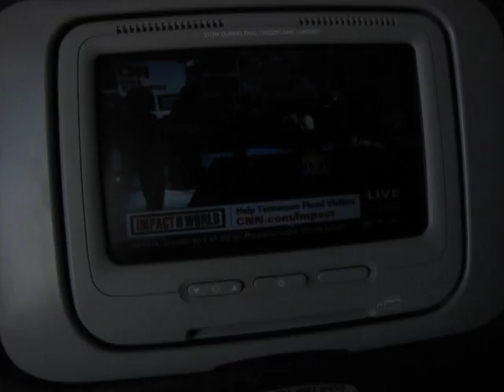CNN at 35,000 ft aboard a Delta Airlines Boeing 767